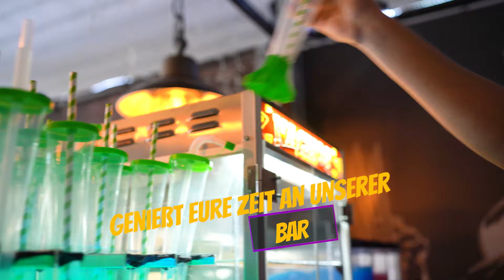7th Space Oberhausen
Erlebt 30+ VR-Experiences im 7th Space Oberhausen!
VR & Lounge für jederemann!